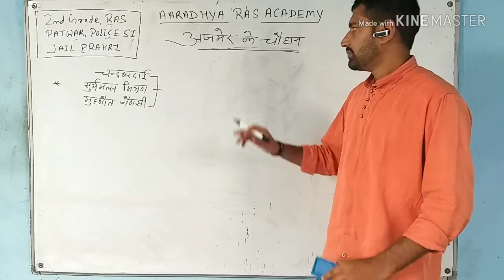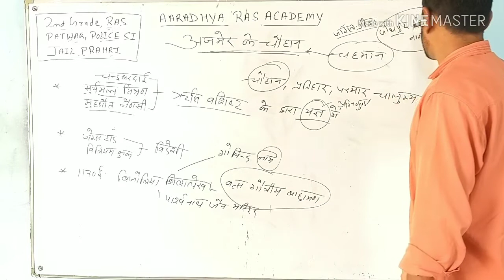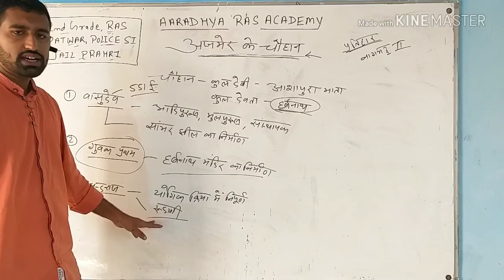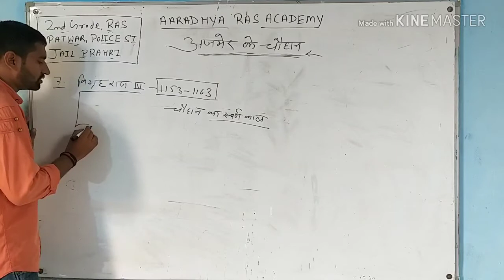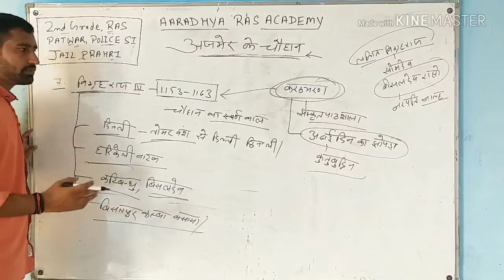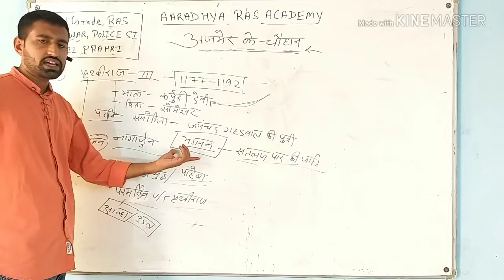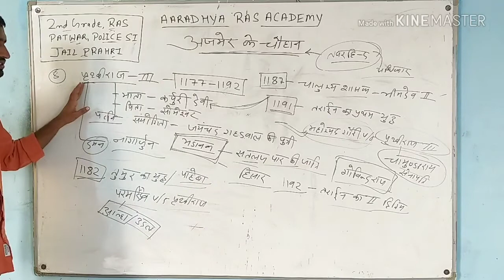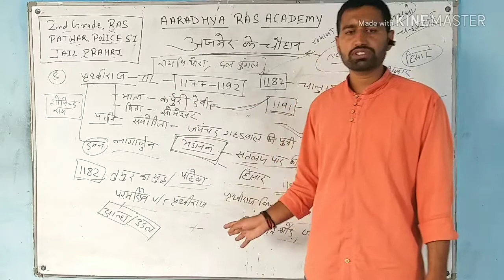अजमेर के चौहान वंश 2nd Grade,Patwar, POLICE SI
अजमेर के चौहान वंश संपूर्ण डिटेल के साथ RPSC के सभी एग्जाम मैं अजमेर के चौहान वंश सबसे इंपोर्टेंट टॉपिक है इस टॉपिक में अजमेर में जितने भी शासक हुए हैं उन सभी के बारे में बताया गया है अगर आपने अभी तक चैनल को सब्सक्राइब नहीं किया है तो इस चैनल को जरूर सब्सक्राइब कर ले जय हिंद जय भारत